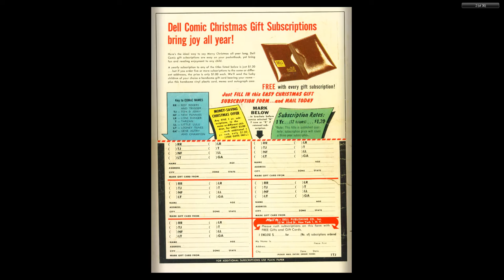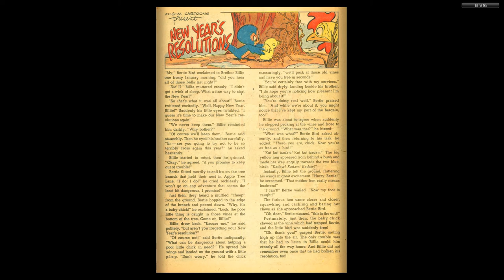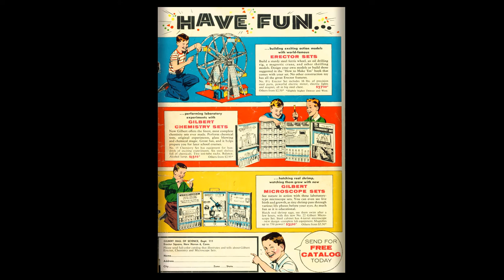Tom and Jerry 150 Dell 1957